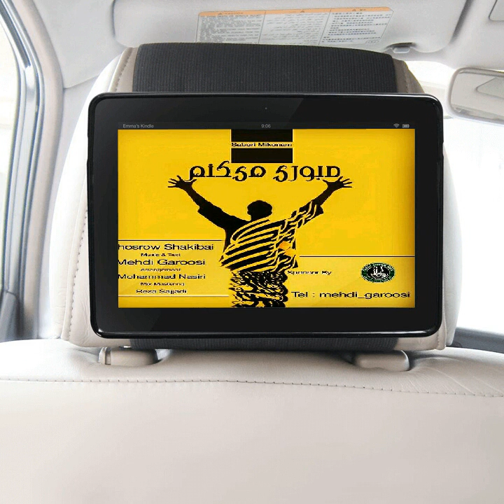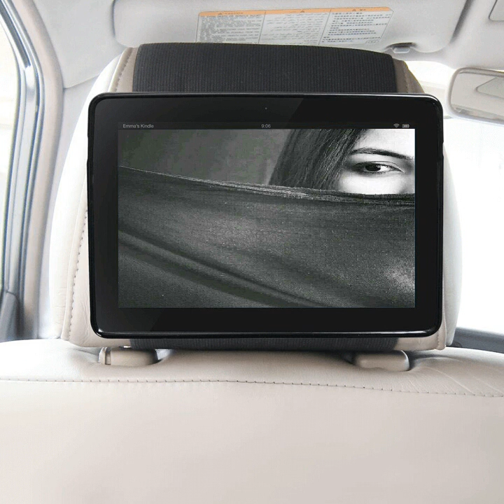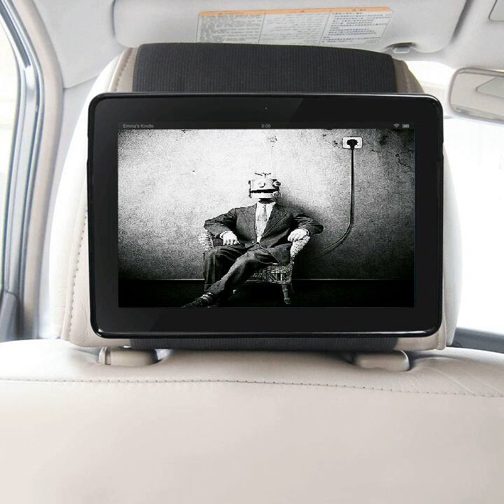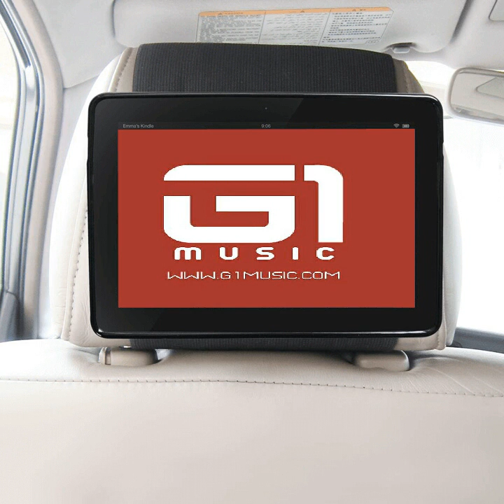خسرو شکیبائی و مهدی گروسی صبوری می کنم Khosro Shakibaei Mahdi Garousi Saboori Mikonam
صبوری میکنم _دلنوشته خسروشکیبایی و مهدی گروسی
خسرو شکیبائی و مهدی گروسی صبوری می کنم
 Khosro Shakibaei Mahdi Garousi Saboori Mikonam